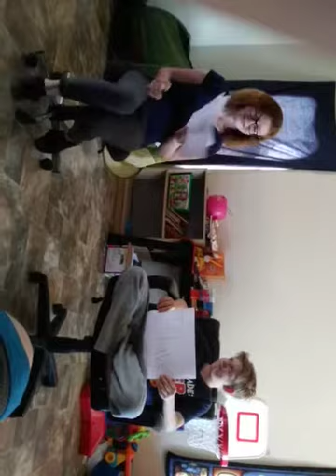Never have I ever.